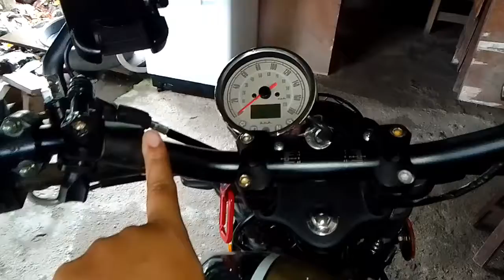STOCK Clutch Cable sa FATBAR handle bar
Dito sa video na ito, hindi na kailangan palitan ang stock clutch cable, gawin mo lang, i-redirect ung cable..alisin sa dating pwesto at ihanap sa tamang lagayan..